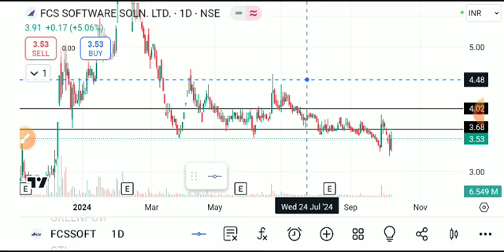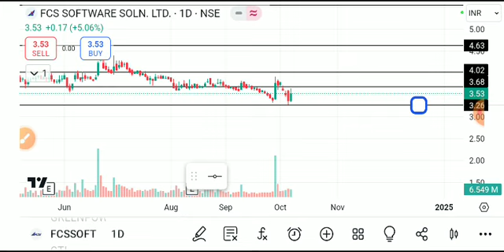Fcs software share latest news, fcs software share latest news today, fcs software share news